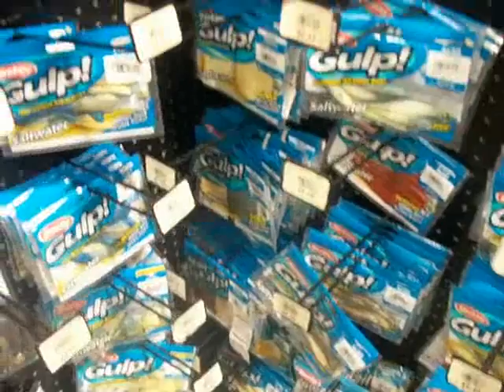Fishing Highlights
Remixed video of weakfish, smallmouth bass, shad, founder, striped bass, walleye, trout